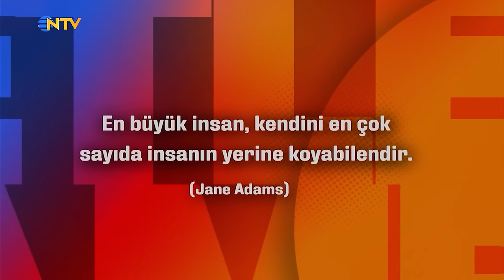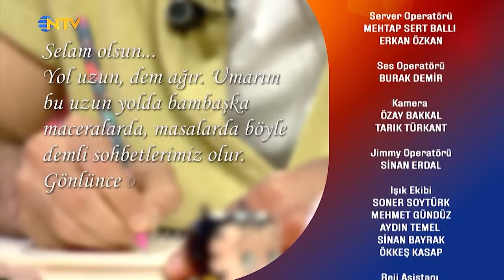Bambaşka Sohbetler 251. Bölüm - Erkan Avcı | "Ortadoğulu Joker'i Oynamak İsterim"